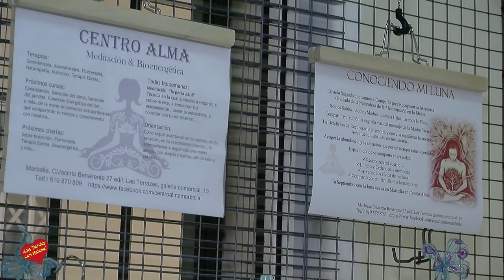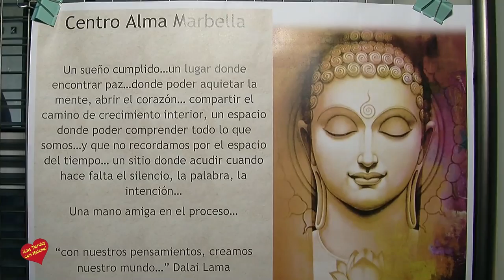Inauguración de Centro Alma Marbella